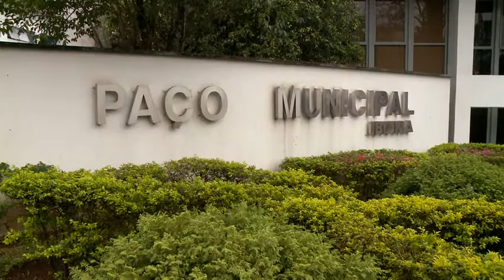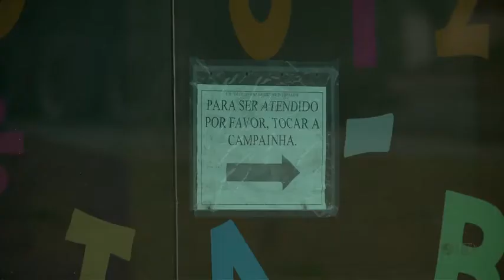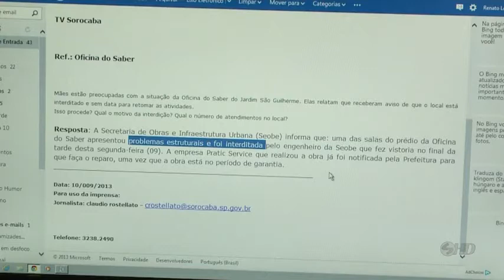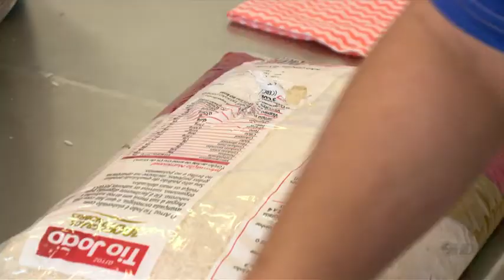Manchetes Noticidade - Tv Sorocaba - 18-09-13